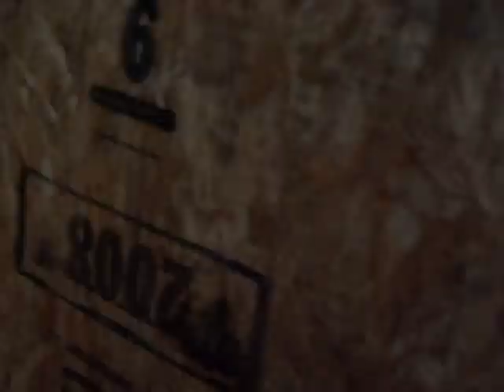NoVa In TrEeHoUsE!! Challenge #1(CAN YOU HANDLE IT)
Hey Shaytards, Mr.and (almost)Mrs. Trippy and the rest of the you tube world. I am asking all the coolest of supporters, to show me what you got. If i recieve at least 1,000 thumbs up  on this video, by DEC 24th at midnight,  I will pick from your ideas for pranks or something else crazy and perform the best 5. my crew(Mc+ JJ) will choose the best 5 and I WILL perform them. Thanks in advance and enjoy what comes. IT ONLY GETS BETTER FROM HERE!!!   (no Dolls were  injured or lost during the filming of this skit.)